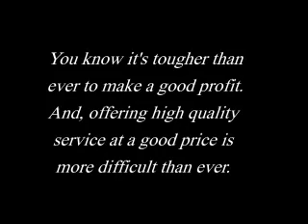Metro Vacuum TG-3 Air Force Top Gun Stand Dryer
You know it's tougher than ever to make a good profit. And, offering high quality service at a good price is more difficult than ever.